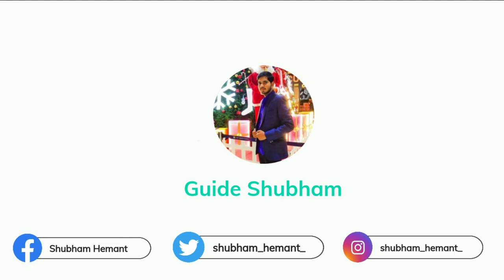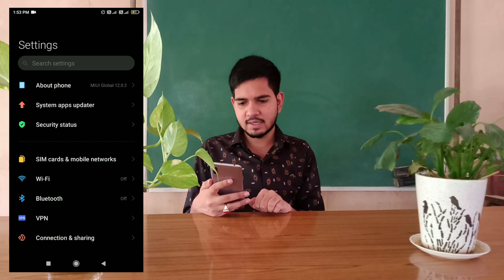MIUI 12.5 Update In Redmi Y2 | How to update redmi y2 miui 12.5